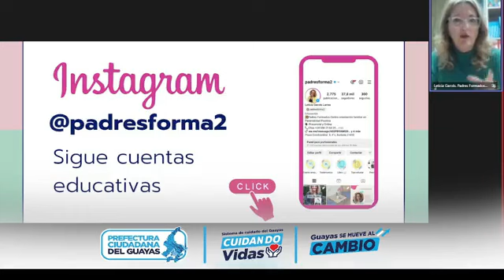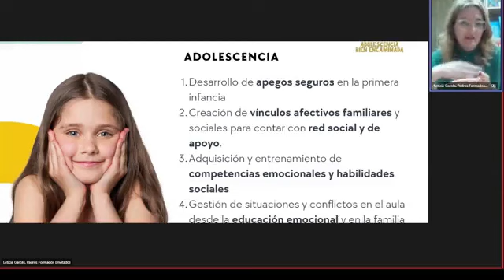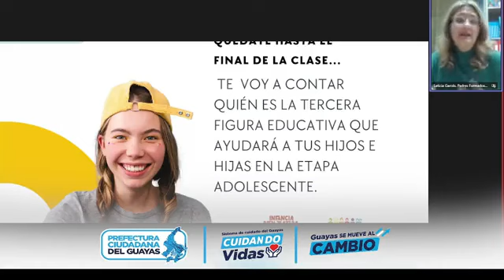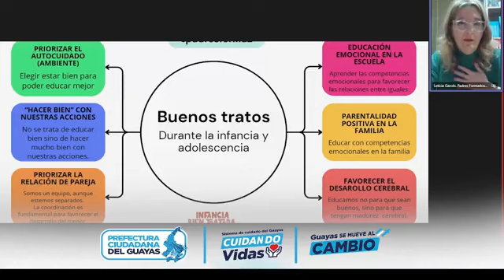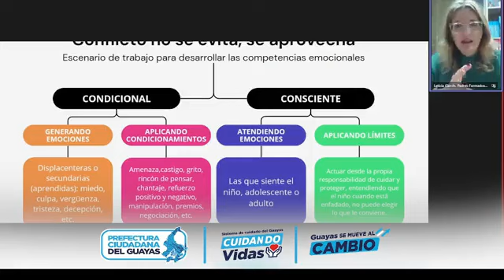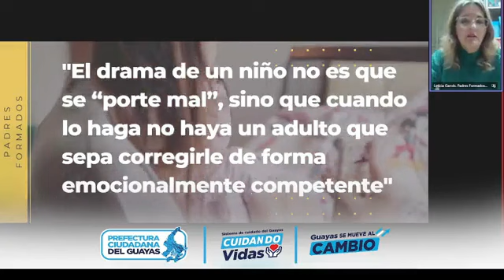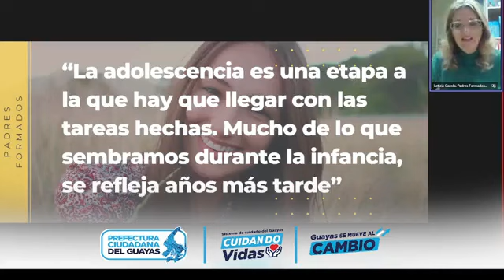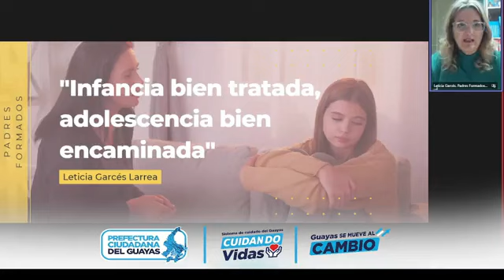Infancia bien tratada, adolescencia bien encaminada. Prefectura del Guayas. Ecuador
La Prefectura del Guayas en Ecuador ha organizado este webinar en el que he participado con la conferencia "Infancia bien tratada, adolescencia bien encaminada".

Más información:
Leticia  Garcés Larrea
Pedagoga y orientadora familiar.
Especialista en Educación Emocional y Parentalidad Positiva.
Padres Formados. Centro de Orientación familiar
Dirección: Plaza Ezcabazábal, 8 4ªC, 31600 Burlada, Navarra